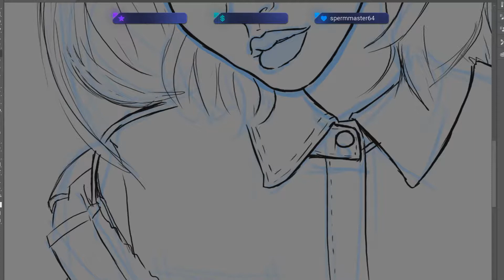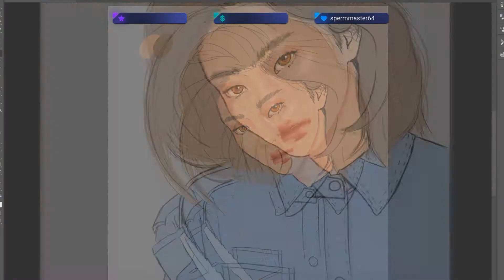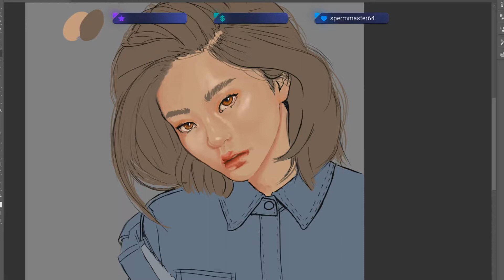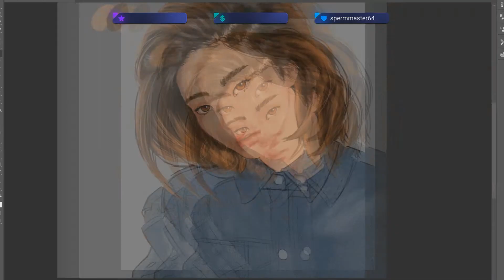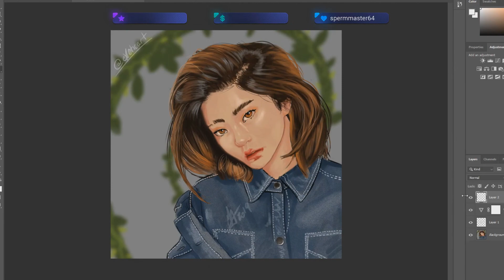Denim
Just a speedpaint lads.